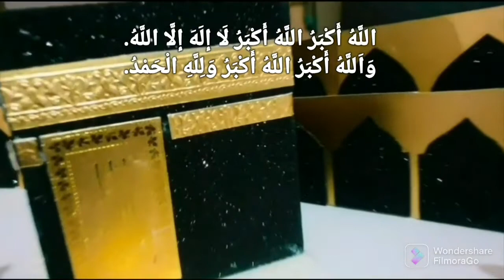Hajj 2022 Mubarik | Handmade kabba modal | kids | schoolcrafts | Creative art | labaik alhuma labiak